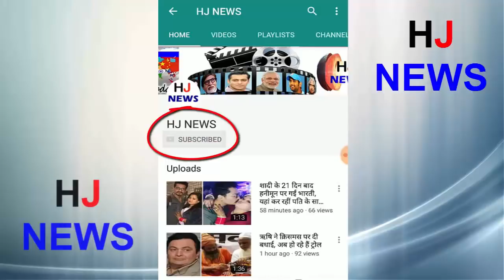फिल्म पद्मावत को बैन करने के लिए ये लड़का किया ऐसा, देखकर दांग रह जायेंगे...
A worker from the army climbed to the mobile tower after demanding a ban on the film Padmav. The youth mounted on the tower is demanding a ban on film throughout the country. Even if this does not happen, the tower is also threatening to jump
Please tell that a young man named Upendra Singh got up to the tower of BSNL at 125 feet high this morning. By the evening, the film threatened to commit suicide by jumping from the tower if there was no ban across the country. At 5 o'clock in the absence of security personnel Upendra Singh climbed to the tower. Whose information was received by the police at seven o'clock
HJ NEWS !!